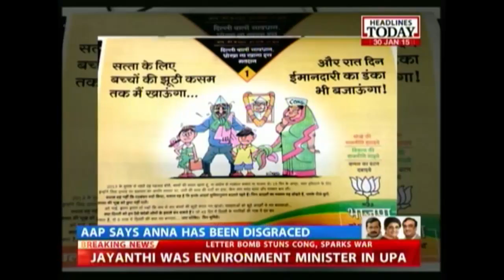Capital Showdown: Controversy over BJP cartoon on Kejriwal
The BJP has targeted the Aam Aadmi Party in its latest campaign. The party released a cartoon of Arvind Kejriwal to tarnish his clean image. However the cartoon features a garlanded image of Anna, which has not gone down well with the Aam Aadmi Party, who have demanded an apology from the BJP.